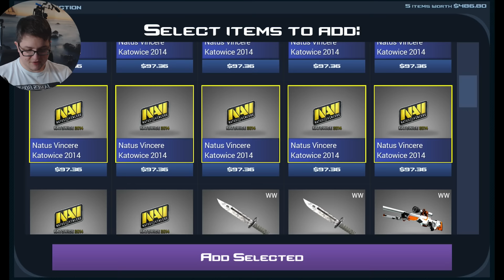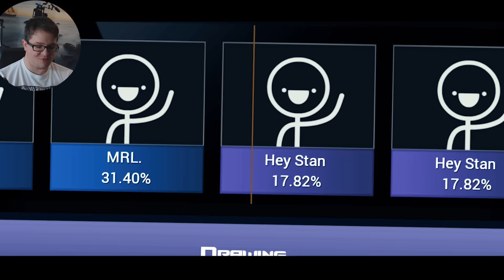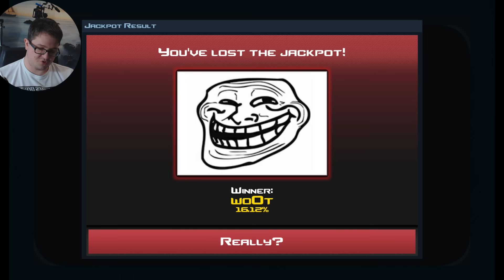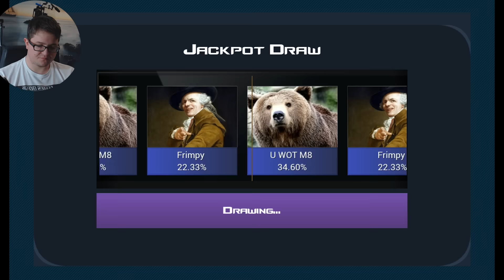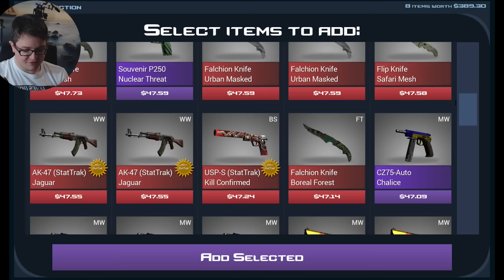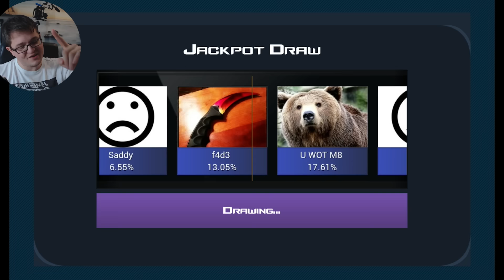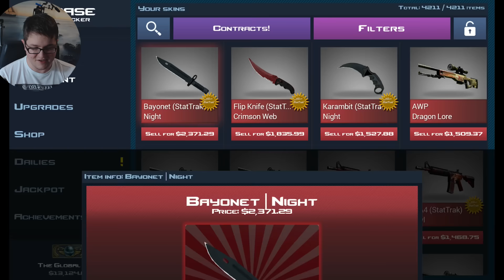JACKPOT PECH UND LUCK | CSGO Case Clicker Let's Play | Simulator Deutsch German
Case Clicker ist wieder gnädig geworden im Jackpot und haut ein teures Knife nach dem anderen raus. Kann mein Luck mithalten?

► Socialmedia ◄

► Die Lauchboys ◄

► More Links ◄